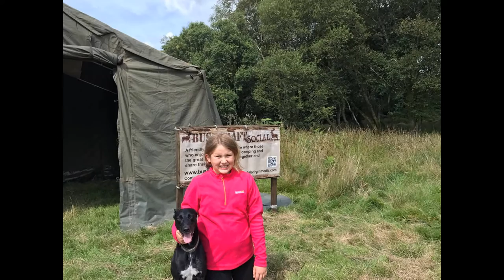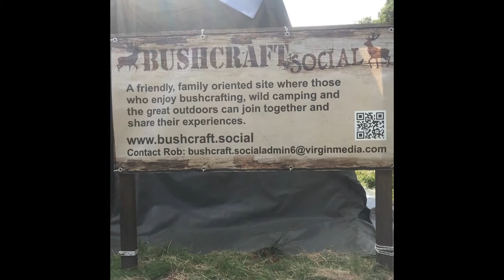August meet 2017